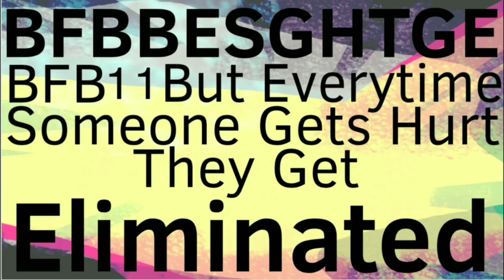BFB BESGHTGE - Season 1 (All Episodes) [2019]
Yeah I know this is a lazy upload but I'm working on many things!! Look out for what's to come soon! :D